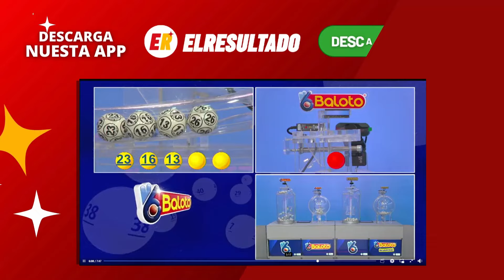Resultado BALOTO REVANCHA del MIERCOLES 8 de mayo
Sorteo Baloto Revancha - MIERCOLES 8 de mayo de 2024

Ultimo ganador del baloto
Conoce el ultimo resultado del Baloto Revancha para el sorteo de HOY MIERCOLES 8 de mayo de 2024

El Baloto Revancha ha sido uno de los juegos de azar más populares en Colombia. El MIERCOLES 8 de mayo de 2024, Cayó el Baloto, dejando un acumulado que atrae a muchos jugadores que sueñan con ganar el primer premio. Si eres de los que ama el Baloto y quieres conocer los resultados del último sorteo, estás en el lugar correcto. En este artículo encontrarás todo lo que necesitas saber sobre el Sorteo Baloto 8 de mayo, incluyendo los números ganadores y los premios entregados.

Para muchos, el Baloto es una forma de probar su suerte. Si eres uno de ellos, debes saber que los resultados del último sorteo del Baloto Revancha ya están disponibles. El último sorteo del Baloto dejó a muchos jugadores emocionados, y es que la acumulación es uno de los más altos de los últimos meses. Con el último resultado del Baloto, tienes la oportunidad de descubrir si eres el ganador del primer premio o si ganaste alguno de los premios secundarios. El Baloto es un juego que atrae a muchas personas y sus números siempre están en boca de todos.

Si te perdiste el sorteo de anoche, no te preocupes. Aquí puedes encontrar los números del Baloto del MIERCOLES 8 de mayo de 2024. El sorteo se realizó a las 8:00 pm y los resultados del Baloto están disponibles para ti. Si no has tenido suerte en los últimos sorteos, no te desanimes. Con el Baloto Revancha tienes una segunda oportunidad. Revisa los resultados del último sorteo de Baloto Revancha y descubre si has ganado alguno de los premios entregados. En el Baloto, los números que eliges son importantes. Si no sabes cuáles números jugar, puedes consultar los números ganadores del último sorteo para encontrar inspiración. Recuerda que la suerte puede estar de tu lado. No te pierdas la oportunidad de ganar grandes premios con el Baloto. Si quieres participar en el próximo sorteo, asegúrate de comprar tu billete de Baloto en línea o en uno de los corresponsales autorizados. Recuerda que el Baloto es un juego para mayores de edad y debes jugar de forma responsable.

resultados baloto
resultado del baloto
baloto resultados
resultados baloto revancha
baloto último sorteo
baloto revancha
baloto hoy
resultado de baloto
último resultado del baloto
acumulado baloto
baloto resultados hoy
resultado baloto último sorteo
acumulado del baloto
baloto ayer
baloto resultados anteriores
baloto mundonets
sorteo baloto
baloto resultados 2024 último sorteo de hoy
resultados de baloto y revancha
baloto de ayer
acumulado baloto hoy
resultado del baloto de anoche
último resultado de baloto
último sorteo de baloto
sorteo baloto revancha
resultado de baloto último sorteo
loteria baloto
resultado del baloto anoche
ultimo baloto
resultado del baloto del MIERCOLES
numeros del baloto
resultado del baloto de ayer
tabla de premios baloto
numeros ganadores del baloto
resultado del baloto ayer
último resultado del baloto y revancha
último sorteo baloto revancha
resultado del baloto de hoy
numero del baloto
resultados del baloto colombia
baloto resultados 2024
baloto resultados 2024
baloto último sorteo 2024
acumulado baloto revancha
baloto último sorteo acumulado
resultado del baloto del día de ayer
ganadores del baloto
baloto del MIERCOLES
resultado del baloto del miércoles
plan de premios baloto revancha 2024
baloto del miércoles
dame los números del baloto para hoy
baloto loterias de hoy
baloto ultimo
premios baloto revancha
premios de baloto
loteria baloto ultimo sorteo
loteria de baloto